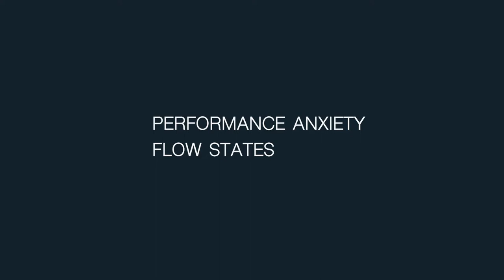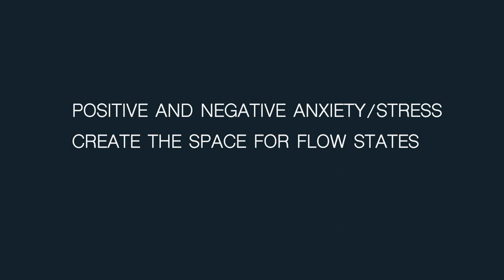Productivity and Mental Health - 3 Main Aspects To Consider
How is productivity connected with mental health?
In this video I will talk about 3 main aspects:

00.20 - Content preview
00.29 - Performance anxiety
01.58 - Things you can do
04.20 - Flow states
07.50 - Rest
11.50 - Summary + Final notes

⭐️ Ready to overcome anxiety and regain control of your life? for my proven step-by-step course, Anxiety-Free Future. Start your journey to a calmer, more confident you today!